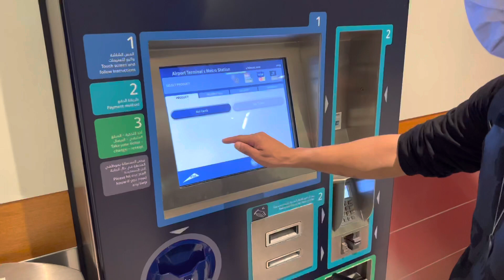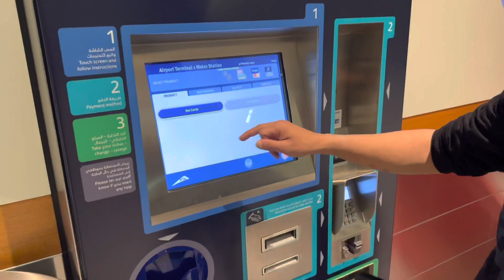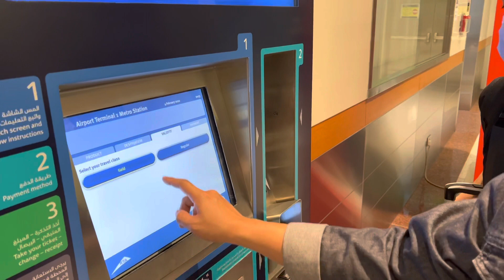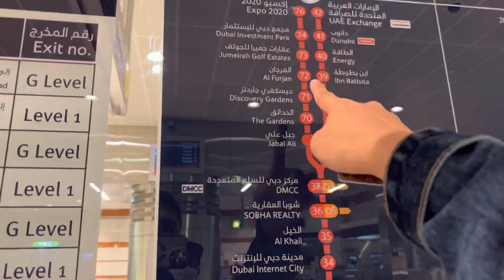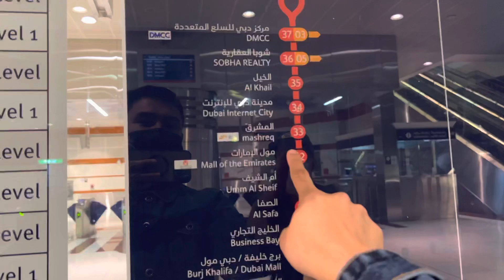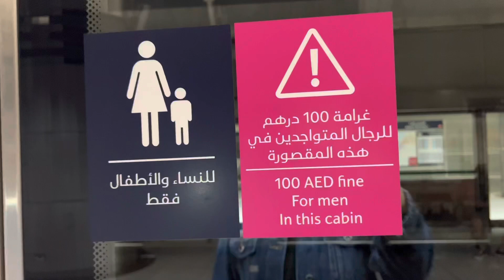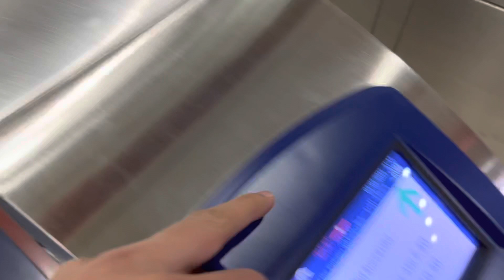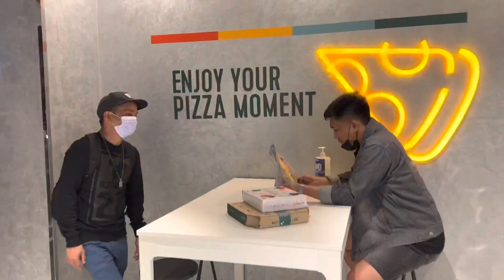KSA TO DXB - CROSSCOUNTRY | MR. LEXTER | Feb 4, 2022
Our Services;
Tourist Visa Processing
Deployment Processing from Philippines to UAE / Direct Hire Process
Family Visa
Apostille and Attestations

Kuya Wel
Al Bab Al Abyad